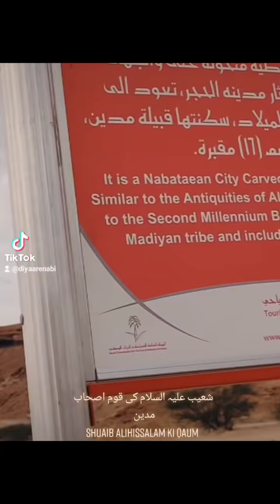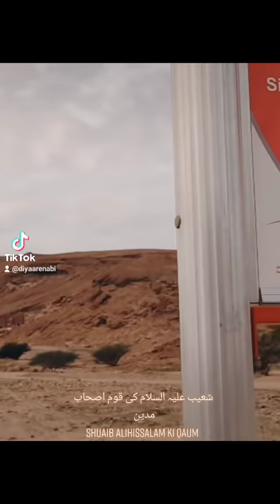شعيب علیہ السلام کی قوم اصحاب مدین کے مکانات/ نيوم/ hazrat shoaib ki qaum madyan KE MAKANAT/ NEOM